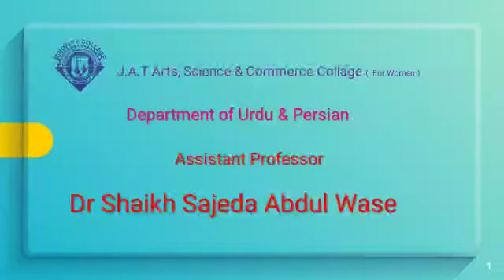BA | Persian | Sem - III | عمر خیّام کا فلسفہ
BA  | Persian |  عمر خیّام کا فلسفہ

Subject: Persian
Class: BA
Topic: عمر خیّام کا فلسفہ

Video Lecture by:
Dr. Shaikh Sajeda
(H.O.D. in Urdu / Persian)

Malegaon Dist-Nashik